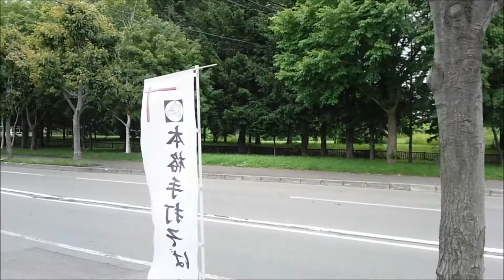[Soba " HikoIchi" Ainosato Hokkaido] 本格手打蕎麦 彦いち あいの里北海道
本格手打蕎麦彦いち
所在地： 〒002-8074 北海道札幌市北区あいの里４条４丁目１０−１２
時間： 11時30分～15時00分, 17時30分～20時00分